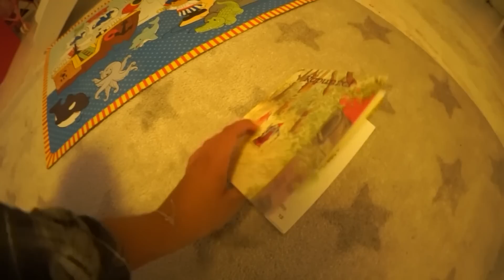Neues größeres Haus kaufen - Baby Carlos lacht für Mama Vlog#796 Rosislife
*Unser Trampolin

*Unser Kaffevollautomat

*Unsere Kaffeegläser

*Unser Kaninchenstall

*Unser Bluetooth Lautsprecher

Equipment:
☛ Schneideprogramm: iMovie und Final Cut

☛*Kamera: Panasonic HC-VX989 4K Camcorder